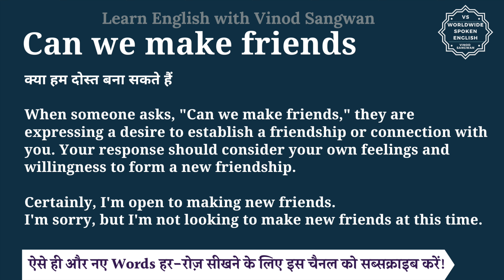Can we make friends meaning in Hindi | Can we make friends ka matlab kya hota hai | English to hindi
इस वीडियो में आप Can we make friends का हिंदी में मतलब समझेंगे और साथ में Can we make friends का pronunciation भी सीखेंगें यानि की आप Can we make friends के अर्थ के साथ साथ ये भी सीखेंगें की Can we make friends को कैसे बोले या Can we make friends को बोलने का सही तरीका क्या है |

तो बस एक मिनट में सीखिए Can we make friends को|
Let’s learn Hindi Meaning of Can we make friends in detail.

Can we make friends का हिंदी में अर्थ होता है
क्या हम दोस्त बना सकते हैं

When someone asks, ""Can we make friends,"" they are expressing a desire to establish a friendship or connection with you. Your response should consider your own feelings and willingness to form a new friendship.

Certainly, I'm open to making new friends.

I'm sorry, but I'm not looking to make new friends at this time.

Can we make friends को इन उदाहरणों से और अच्छे से समझ सकते हैं